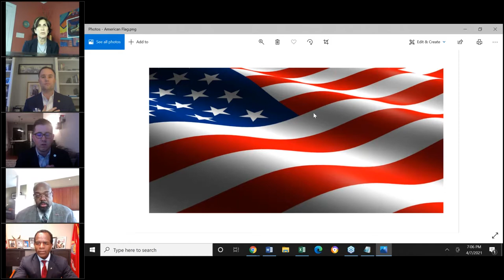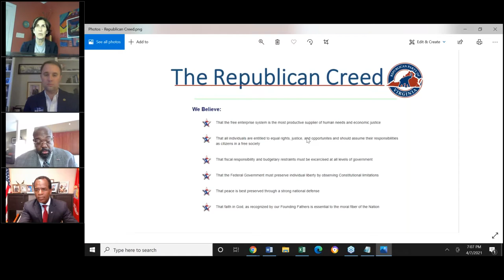Attorney General Candidate Forum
NOVA Republican Candidate Forums Series
Hosted by the 8th, 10th & 11th Congressional District Committees and Fairfax GOP